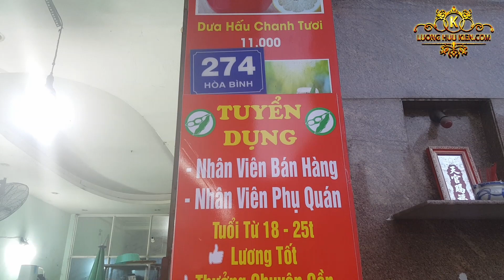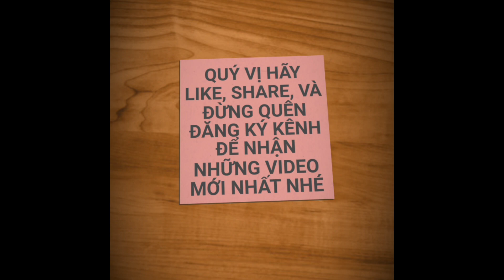LẠ MIỆNG VỚI MÓN BÁNH BAO CHIÊN NƯỚC ĐÀI LOAN Bán Chạy ở Sài Gòn | saigon travel Guide